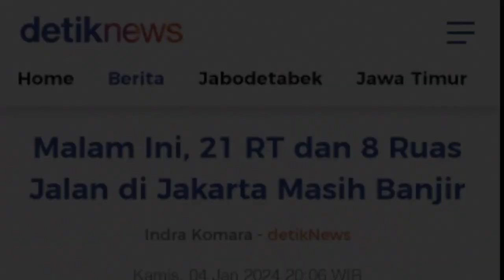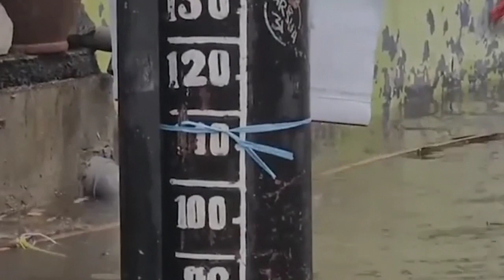Baru Saja!! Banjir Jakarta Hari Ini, 44 RT Terdampak, Ketinggian Air Mencapai 1,5 Meter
luapan sungai akibat hujan deras kembali merendam sejumlah Kelurahan dan akses jalan di wilayah DKI jakarta, sejak kamis malam hingga jumat pagi 5/1/2024.

Kepala BPBD DKI Jakarta Isnawa Adji mengatakan, menurut data dari petugas BPBD dilapangan, genangan yang sebelumnya terjadi di 44 RT dan 8 Ruas Jalan, saat ini menjadi 21 RT dan 2 ruas jalan yang masih tergenang dengan ketinggian air bervariasi, sejumlah RT yang masih terendam tersebut tersebar di wilayah Jakarta Barat, Jakarta Selatan, dan Jakarta Timur.

banjir jatim
banjir jabar
banjir jateng
banjir jogja,
banjir jakarta,
banjir surabaya,
banjir bogor,
banjir hari ini
live banjir
info banjir
berita banjir
banjir bmkg
banjir bandang
angin beliung hari ini
puting beliung sidoarjo,
puting beliung Medaeng sidoarjo,
hujan angin
angin lesus
angin topan
gempa jatim
gempa jateng
gempa jabar
gempa malang
gempa hari ini
berita gempa
gempa susulan
dampak gempa
gempa 2021
gempa kalimantan
gempa banten
gempa bengkulu
gempa blitar
gempa aceh
gempa sulawesi utara
gempa china
gempa nias
gempa susulan
gempa indonesia
pasca gempa
update gempa
gempa terkini
rumah aman gempa
gempa maluku
gempa jember,
gempa cianjur,
gempa garut,
gempa jogja,
gempa jepang
gempa sulawesi
gempa kalimantan
longsor
abrasi
tanah bergerak
kekeringan
live longsor
live gempa
live banjir
trending topik
viral
semeru hari ini
gunung semeru
semeru live
live semeru
semeru terkini
update semeru
merapi hari ini
gunung merapi
merapi live
live merapi
merapi terkini
update merapi
lahar dingin
banjir lahar dingin
banjir serumah
banjir lumpur
banjir terparah
banjir hebat
banjir dahsyat

Halo Semua!